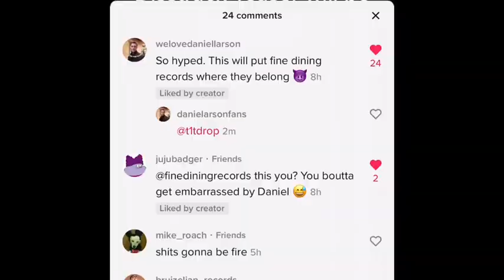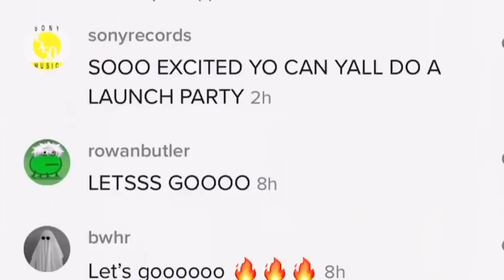Daniel Larson - Fake News (Official Video)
Produced by roach records.